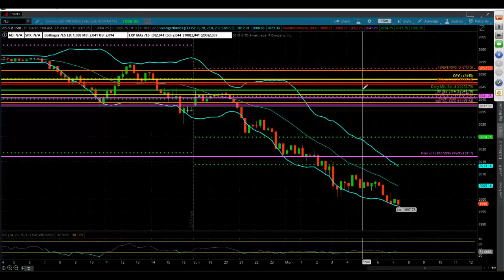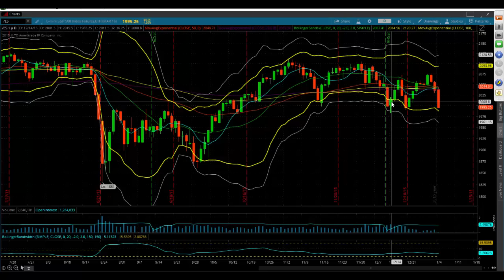Princetontrader.com S&P Futures Webcast January 4, 2016: New Year's Washout